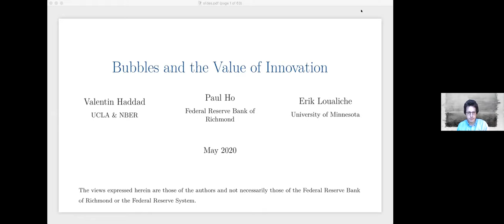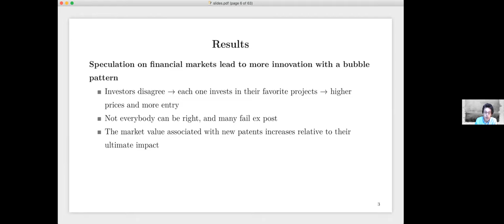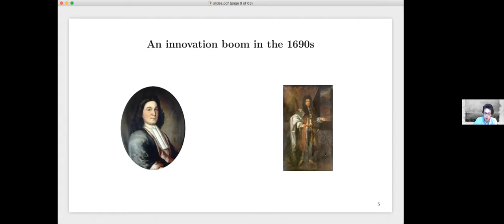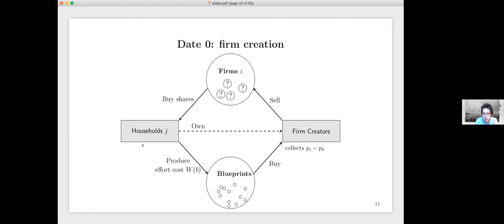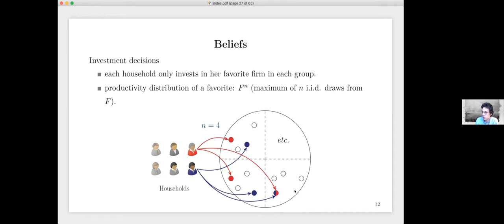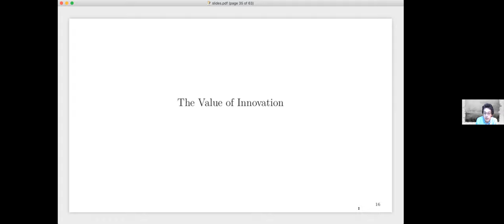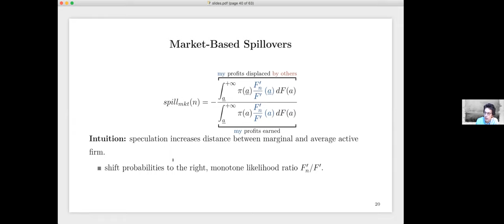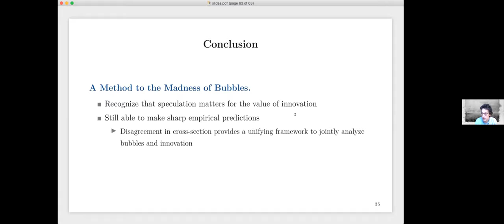Finance in the Cloud V -- "Bubbles and the Value of Innovation"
This is Erik Loualiche's presentation of "Bubbles and the Value of Innovation" from the virtual conference program Finance in the Cloud V on "Beliefs, Distortions and Dynamics."